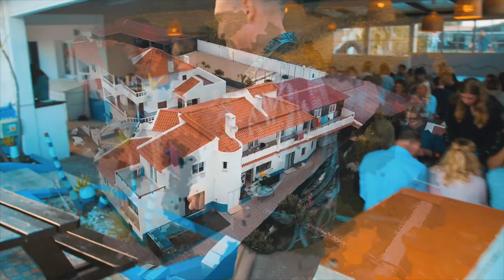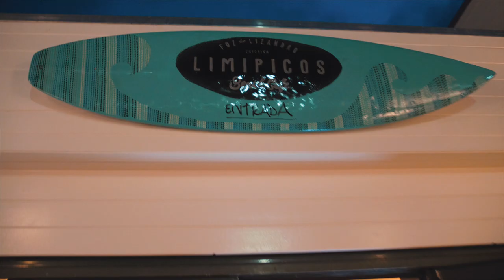Surfing & Goodtimes på Lapoint Portugal med Danny Saucedo, Sven Thorgren, Jesper Tjäder & vänner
Danny Saucedo, Sven Thorgren, Jesper Tjäder & vänner surfing på Lapoint surfcamp Portugal. Läs mer om Lapoint Portugal här